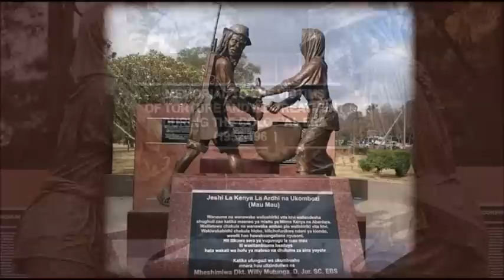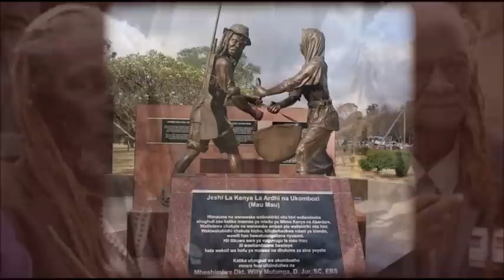Natural Hair vs. The Babylon System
It has been suggested that the first Rasta locks were copied from Kenya in 1953, when images of the independence struggle of the feared Mau Mau insurgents, who grew their "Dreaded Locks" while hiding in the mountains, appeared in newsreels and other publications that reached Jamaica.